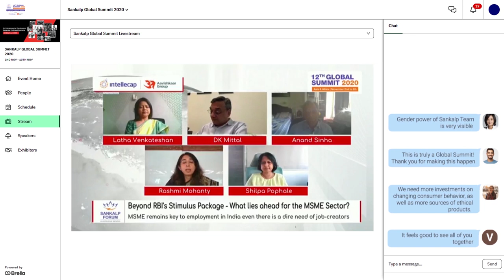Urvashi's Welcome to Sankalp